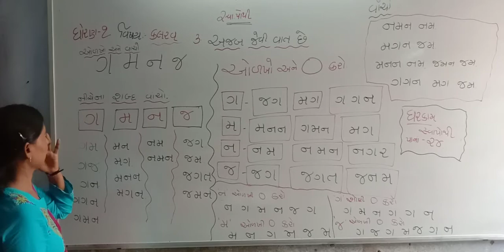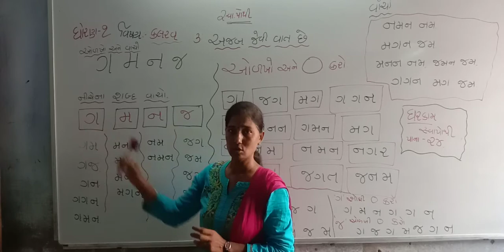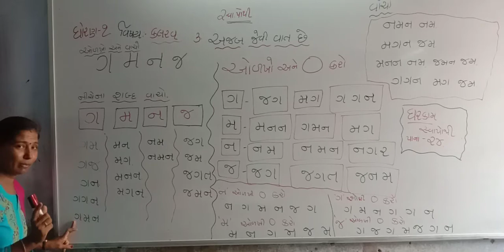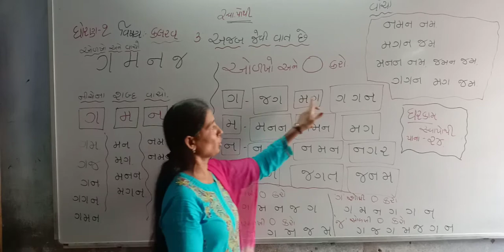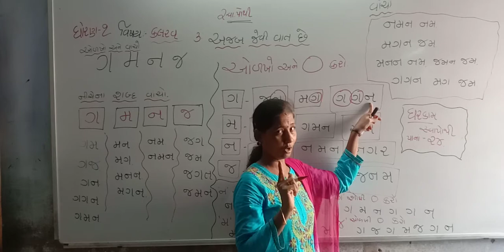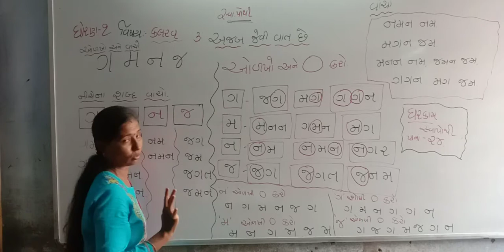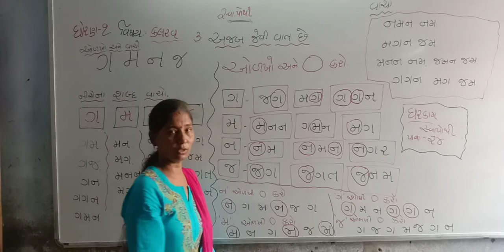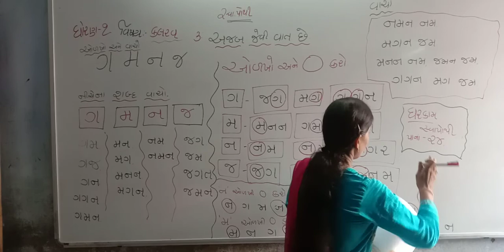Std-1 ગુજરાતી પાઠ-3